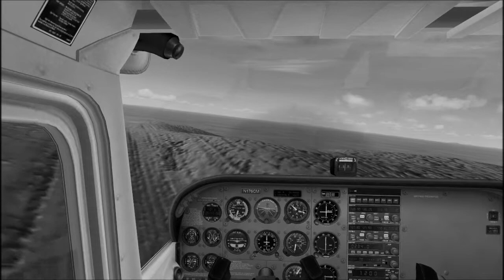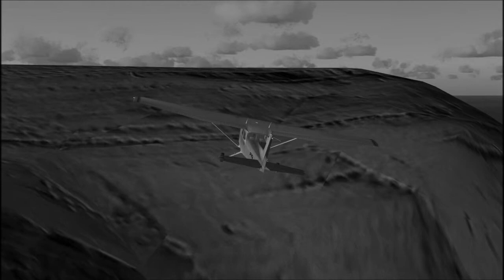Ayers Rock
Flight over Ayers Rock, also called Uluru, in Australia. It is one of the largest rocks in the world. A Cessna C172SP flies at very low level above the impressive formation. FSX Simulation.